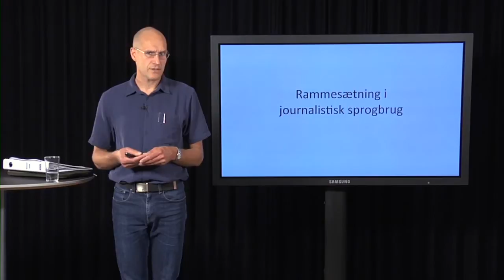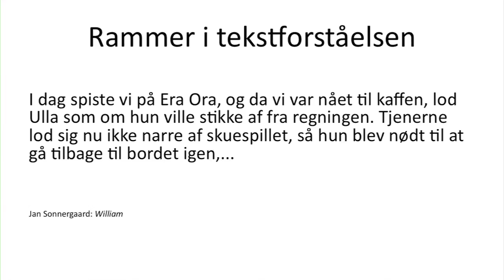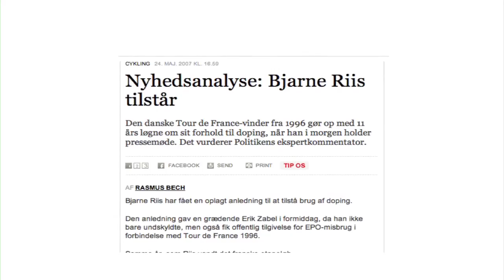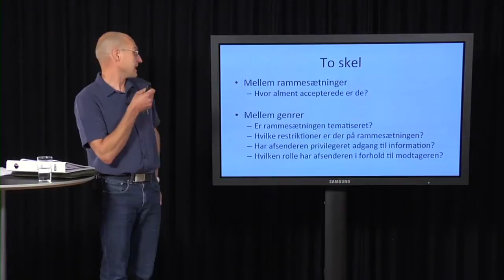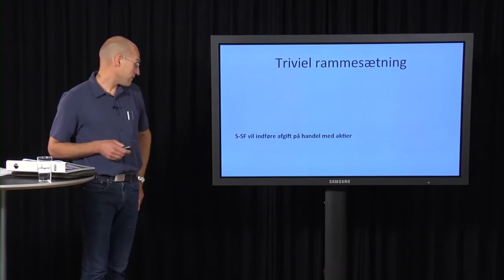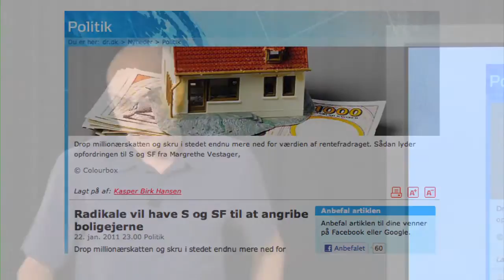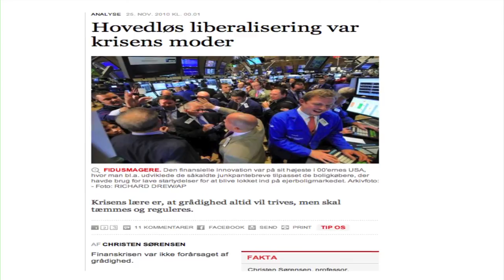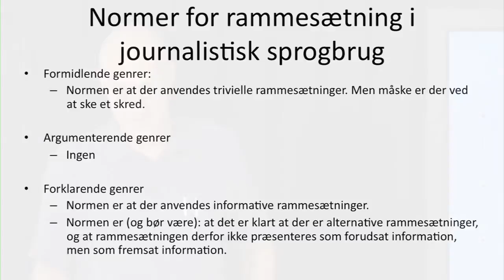Simon Borchmann -- Rammesætning i journalistik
Sproget giver os mulighed for at beskrive en begivenhed på meget forskellige måder. Den ene beskrivelse vil fremhæve noget ved begivenheden, den anden vil fremhæve noget andet. Et klassisk eksempel er glasset med vand, der enten kan beskrives som halvt tomt eller halvt fyldt. Dette sprogbrugsfænomen kaldes rammesætning (framing). Det, der særligt har påkaldt sig forskningens interesse, er i hvilket omfang og hvordan rammesætning kan påvirke forståelsen og vurderingen af den begivenhed, der beskrives. Det er bl.a. vigtigt for forståelsen af den journalistiske sprogbrugs virkemåde. Det gælder især de nyere forklarende genrer inden for journalistikken, hvor rammesætningen har en fundamental funktion.
I forelæsningen vil der blive redegjort for rammesætningen i forskellige journalistiske genrer med særlig henblik på journalistikkens rolle i et demokrati. Et vigtigt spørgsmål er ikke mindst, om der er normer for rammesætning i journalistisk sprogbrug.